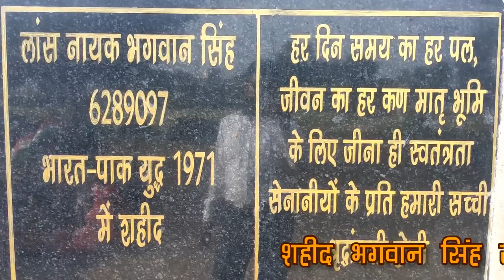म्हारे छैल भंवर रो कांगसियो || शहीद भगवान सिंह राजकीय उच्च प्राथमिक विद्यालय इन्दासर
sahid, shahid, sahid bhagwan singh , sahidbhagwansingh , indasar , churu , rajasthan , indasarkesahid, sahid bhagwan singh , champa devi , bhagwan singh , Independence Day , republic day ,स्वतंत्रता दिवस , गणतन्त्र दिवस , shahid bhagwan singh upper primary school indasar churu rajasthan, mhare chhail bhanwar ro kangsiyo

धन्यवाद
अजीत कुमार

The is not belong to me . Our sole intension is to promote the music we love.